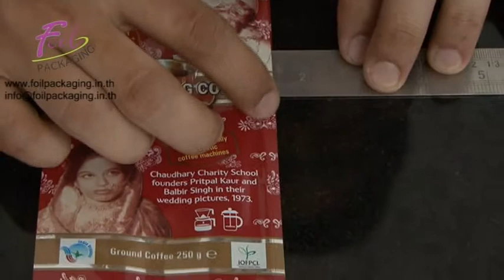Measuring Quad Seal Bags